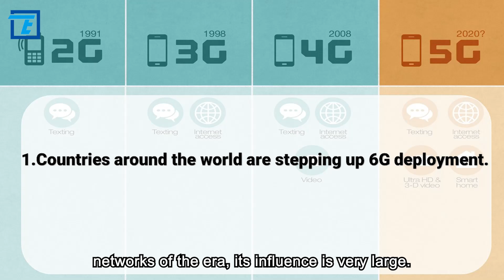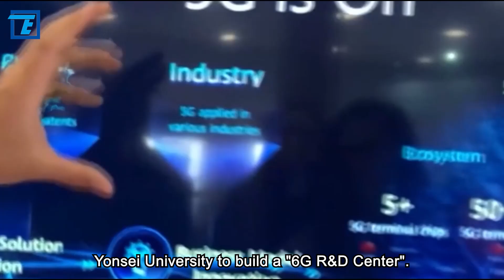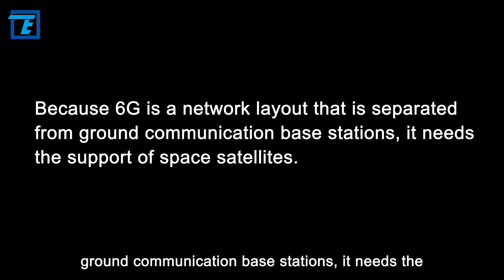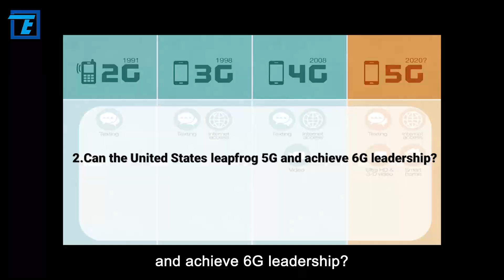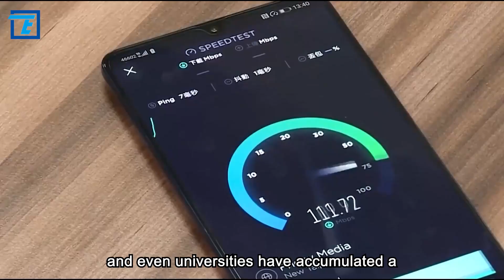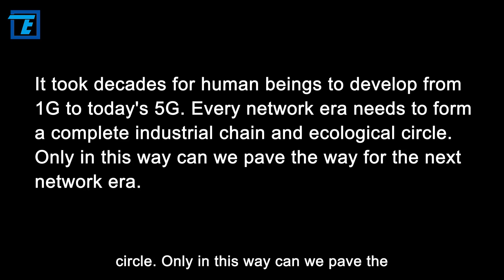The US leads the world in 6G? China panicked!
Many small and medium-sized companies said that using the equipment supplied by the O-RAN alliance will bear greater operating costs. Therefore, in order to break the backwardness of 5G technology, the US joined hands with South Korea's Yonsei University to conduct research and development on 6G network technology and jointly build a "6G Research Center" to eliminate the influence of Chinese companies on 5G network technology.

So, what kind of 6G deployments do countries in the world currently have? Can the United States bypass 5G and achieve global leadership in the next generation of communication technology 6G? OK, that and more is exactly what we are going to talk about today. Let’s get started!